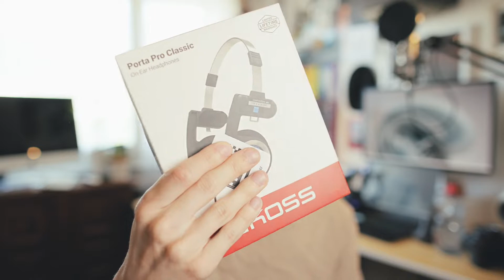Ce petit casque audio filaire est EPOUSTOUFLANT | Koss Porta Pro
Yo les trashers (non) Voici un casque pour vouis ! certainement ! ou bien pas ! Que vous aillez déjà des Airpods Max ou pas, ceux-ci sont chouettes et pas si cher ! Vieux mais neufs ! desiogn autentique de 1984 !

biiises